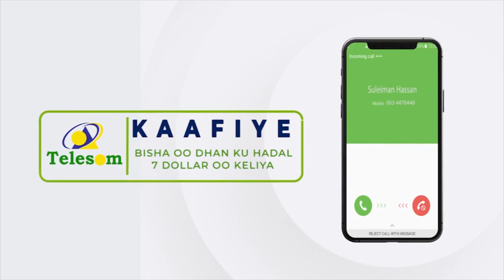“ Hadaanu Cod Dhacayno Miyaanu Codkii Xisbiga Kulmiye Dhacno …” Xusen Axmed Ceydiid